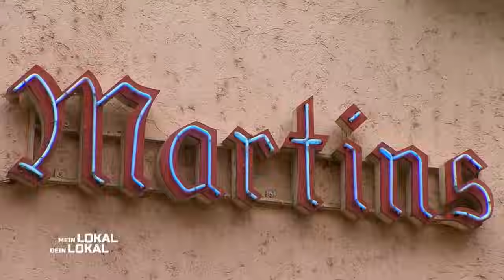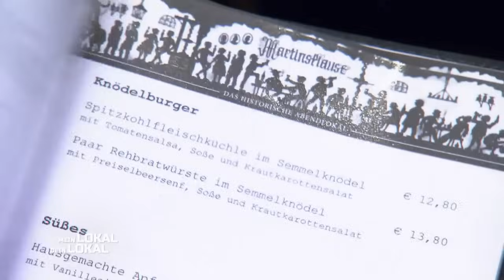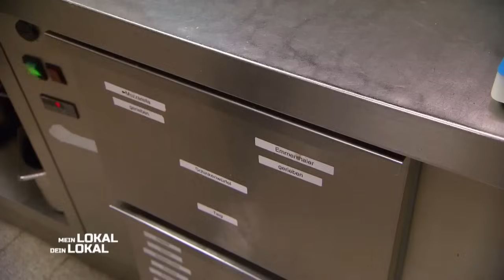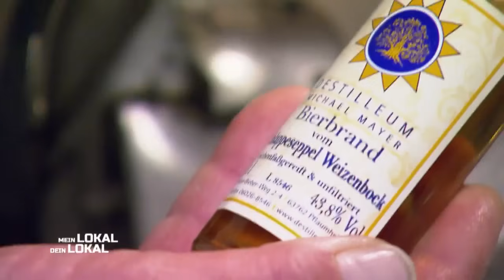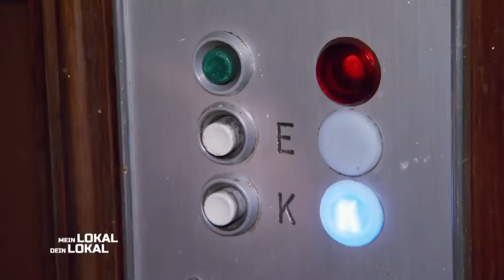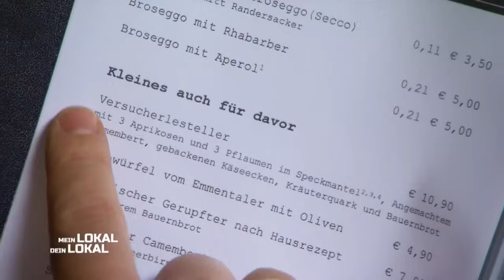Einzigartige PFANNKUCHEN-MASCHINE😍 Kann der GESCHMACK überzeugen?😋 | 1/2 | Mein Lokal, Dein Lokal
Wochenstart in Würzburg: Die Martinsklause empfängt die vier Mitstreiter*innen und überzeugt nicht nur durch die einzigartige Location. Eine individuell-angefertigte Pfannkuchen-Maschine lässt die Gäste ebenso staunen.